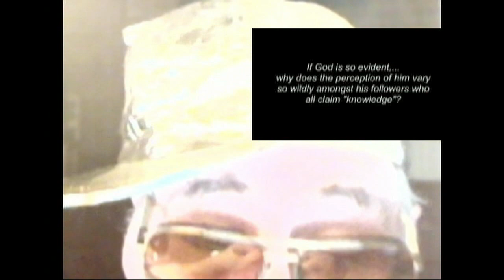VooDooSixxx terminated by DMCA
UPDATE:
with his release of the details of the DMCA that was filed against him, VooDooSixxx has released the name of the party that appears to have filed and it isn't in any way related to Shockofgod.

Please don't retaliate against the recording artist this DMCA appears to come from. The music industry is filled with people who don't communicate well.
This is probably just a misunderstanding by someone who isn't aware of the details.

Was VooDooSixxx DMCA'd by Shockofgod, or was Shock's name used by a troll to stir shit?
YouTube doesn't know because it allows anonymous DMCA filing... Which means that even if YouTube was served with a court order demanding they reveal the identity of the filer, all they would be able to produce with certainty is an IP address which could be completely an anonymous access point.

That's right... YouTube will hand out your personal information to someone that YouTube itself can't identify... just by asking for it.

Stalkers, trolls, criminals, and idiots can harvest personal information without being identified themselves because YouTube considers that giving you a choice of either turning over your own personal information or allowing their site content to be removed by anonymous persons is an adequate solution.
Certainly it absolves them of responsibility, but is that satisfactory when criminal abuse of their DMCA form can't be prosecuted, because YouTube has abdicated responsibility for even knowing with certainty, the identity of the person filing.

The solution is simple and requires nothing much on YouTube's part.
Digital signatures are available through notaries anywhere in the world and are commonly accessible anywhere that conducts commerce... in short... everywhere.
A digital signature from a notary OR an option to email a claim bearing official identification of the filing party would require no additional effort and would make the filing accountable.
A personal identity escrow file should be used for both claims and counterclaims.
Rather than turning over your personal information the filer should receive only a notice that they have received a properly identified claim / counter claim and that with a subpoena in proper form as described in the DMCA itself, they will release the personal information and only with a properly formed subpoena as required by the DMCA. An email proxy would allow direct communication between the parties to informally resolve disputes which can be mitigated by simple communication and an incentive to pay attention.

This doesn't require anything more than sites like Craigslist manages to use for email proxy every day.
It is handily within the scope of Google... a company that runs one of the largest and most successful anonymous email providers in the world.
Not only would this end the abuse by requiring accountability, it would make prosecuting abuse of this form possible for the victims of stalkers, criminals, vandals, and trolls.

It's time for YouTube to be responsible.
It's time for YouTube to make their DMCA form accountable.
It's time for YouTube to take responsibility for a system that can be used to abuse both their users and their users' personal information.